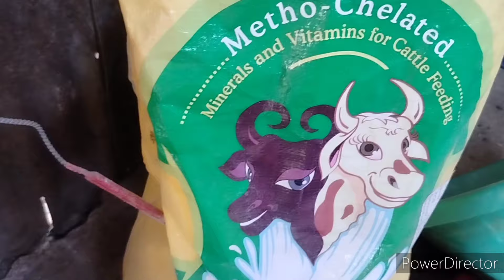गर्मियों में पशु को केसा खान पान देना चाहिए l summer season me pashuon ka rakh rakhav kese kare l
Namaste kisaan bhaiyo or bahano
About this video is
Aaj aapko hamari video me bataya gaya hai ki
dairy farm me
गर्मियों में पशु को केसा खान पान देना चाहिए
summer season me pashuon ka rakh rakhav kese kare
cow ko garmi me kesa khana dena chahiye
gaay ko garmi me kya khilay
pashu ko garmi me kya kya khilayen
pashu ko garmi se kese bachaye
dairy farming tips and tricks
dairy farming in summer season
pashu ko heat stroke se kese bachaye
garmi me pashu ka dudh kese badhayen
garmi me pashu ke dudh badhane ke tarike
garmi me gaay ka dudh kese badhayen
garmi me pashu ka dudh bubble kese le
garmi me cow se jyada dudh kese le
गर्मी में पशु का दूध बढ़ाने का तरीका
गर्मी में ज्यादा दुध केसे निकाले
गर्मी में गाय भैंस से दूध कैसे निकाले
डेयरी फार्मिंग कैसे करें गर्मी में
Ganesha dairy farm real dairy farmer
dairy farming tips
dairy farming
dairy Farm
dairy farming buisness plan
dairy farming buisness
pashu ka heet strok me aajana
vet pet and cattle
Garmiyon me pashu ki hafaan kese roke
nate the hoof guy
hoof trimming
Cow in heat strok
heat stroke in cow
heat stroke treatment
how to treat heat stroke
heat stroke symptoms
symptoms of heat stroke
signs of heat stroke
heat stroke vs heat exhaustion
what is heat stroke
how to avoid heat stroke
treatment of heat stroke
garmi me pashu ki care kese kare
garmi me cow ko kya khilaye
garmi me pashu ko kya feed formula de
pashu kaheet strok me aajana
गर्मी में डेयरी फार्मिंग कैसे करें
Garmi me cow ka milk kaise badhaye
dd ramawat